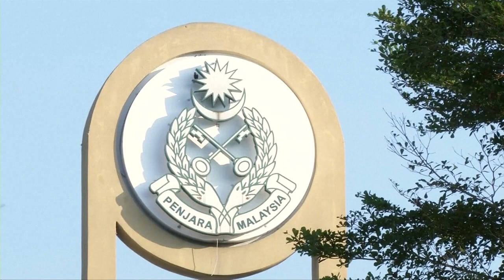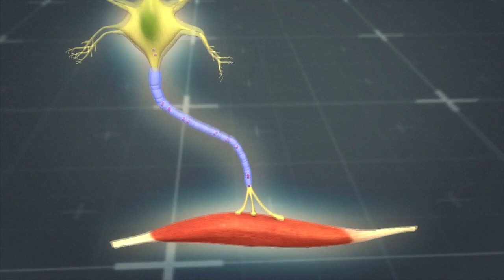金正男命案狱中过堂 顾及2被告安全 [20170616]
朝鲜最高领导人金正恩的兄长金正男命案，今天进入案件管理程序。不过，基于安全考量，两名被告茜蒂艾莎和段氏香，并不需要出庭，整个程序在加影女子监狱完成。控方今天将一些重要文件，包括金正男遗体的剖验报告、死亡证书、化验报告等等，交给两名被告的代表律师。辩方律师将把一些文件送往丹麦等其他国家作进一步评估，案件定在7月28号过堂。

西蒂艾莎代表律师魏顺成：“我们会把一些报告送往国外，让我们的专家来评估，我们在国外有专家，所以我们会让专家仔细阅读文件，给我们一些意见，然后我们再给他们法律上的反馈。”

段氏香代表律师希山郑保德：“这是很复杂的程序，大部分证据没在这里，在其他地方，我们会尽力寻回，证据在越南，我们还在努力。（是什么样的证据？）目前我们不能透露内容，但这对我的当事人而言，是至关重要的证据。”